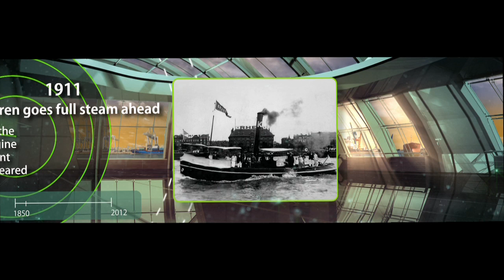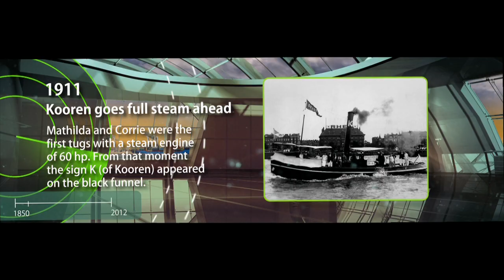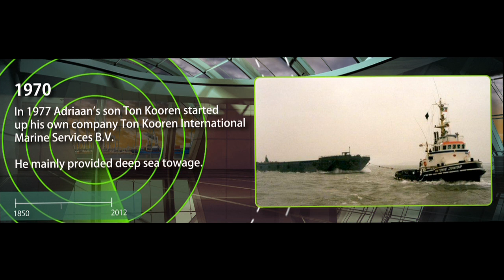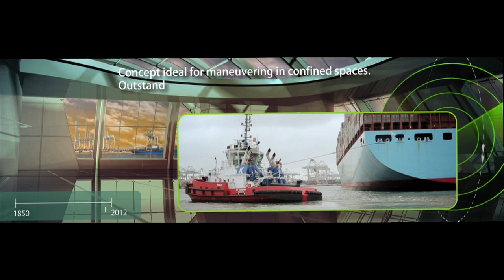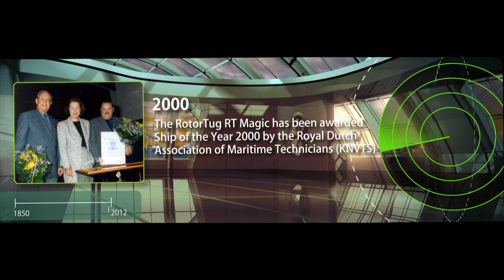Spectacular Launch Ceremony e-KOTUG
We invite you to take a look at the spectacular launch ceremony of our e-KOTUG on Wednesday June 6th.
The commissioning was performed by Mrs Alexandra van Huffelen, Vice Mayor of Sustainability of Rotterdam.